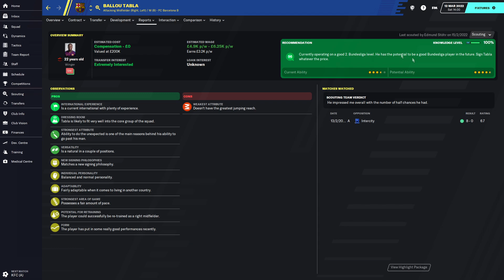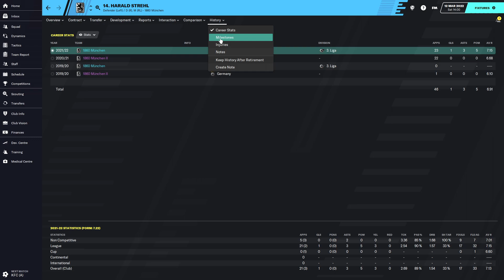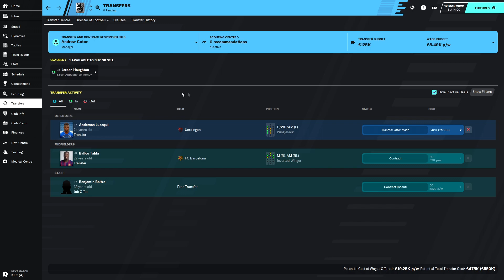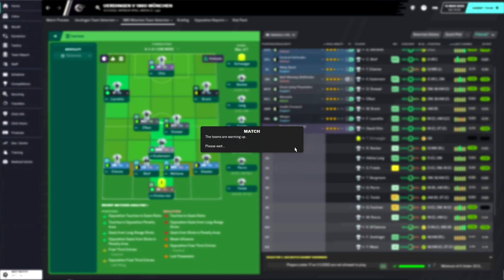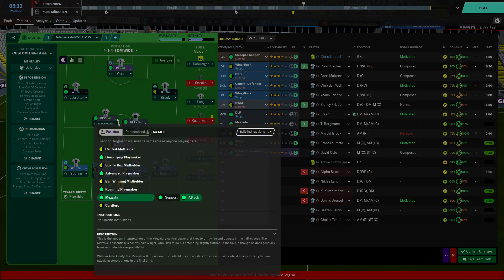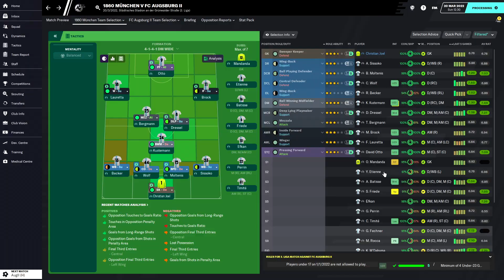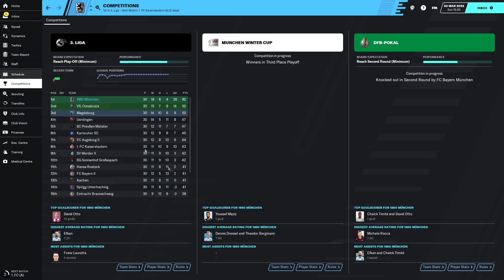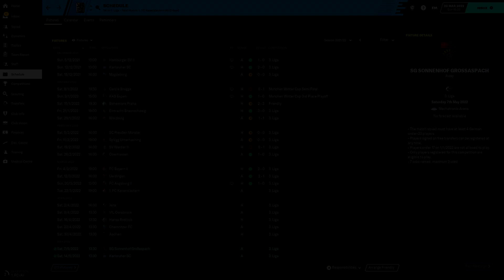FM20: 1860 Munchen - Ep21: 3rd Place Match